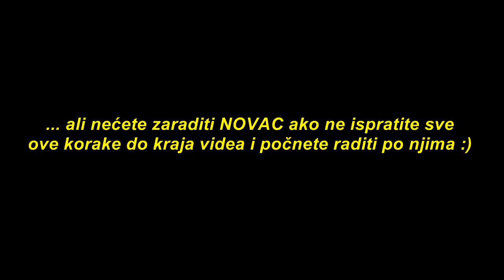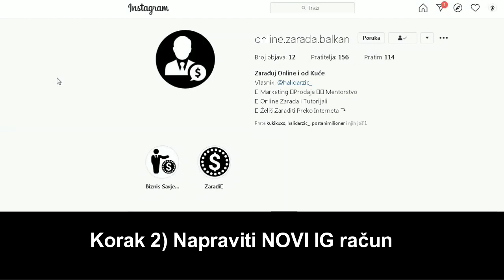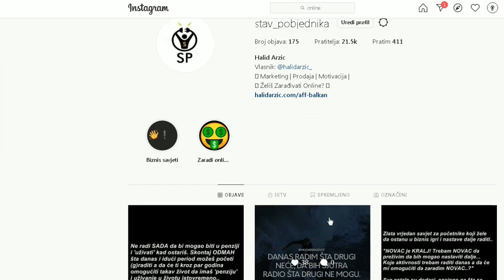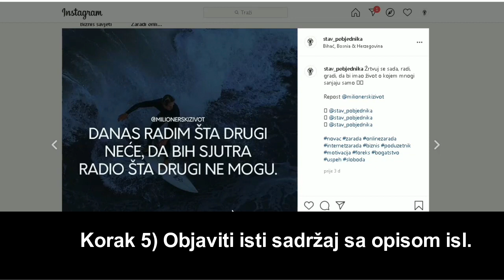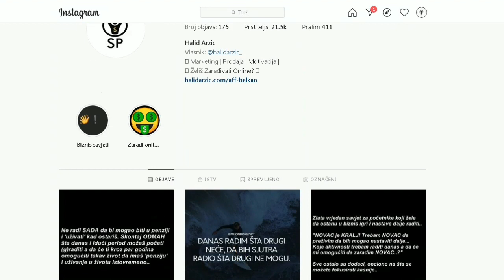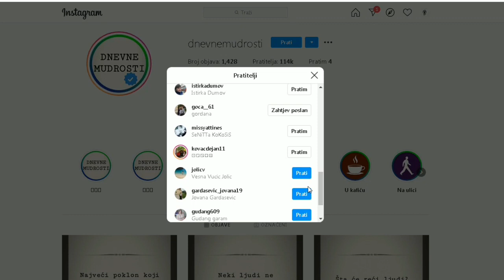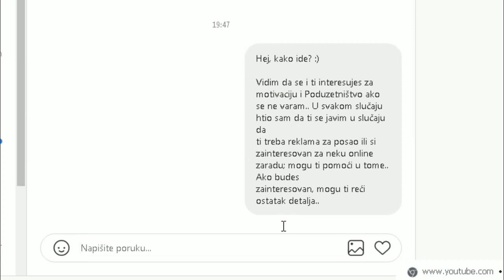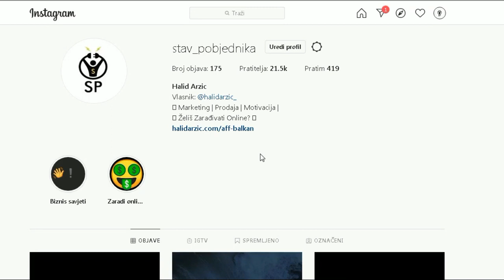Zaradite Novac sa Ovom Aplikacijom i Strategijom | Online Zarada